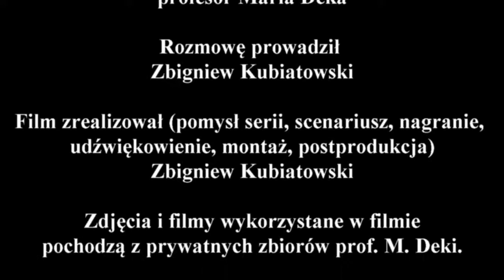Wywiad z profesor Marią Deką - część 6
Jak przez lata przekształcała się archeologia, czy rok 1989 przyniósł, przełom i czy wszystkie zmiany wyszły archeologii na dobre ? Na między innymi te pytania znajdziecie odpowiedź w 6 części wywiadu z prof. Marią Deką.

Podziękowania dla:
- prof. Marii Dece, która zgodziła się udzielić wywiadu.

Miłego oglądania
Zbyszek Kubiatowski